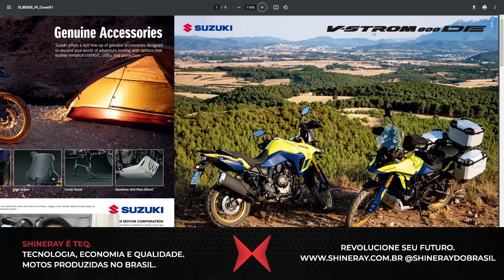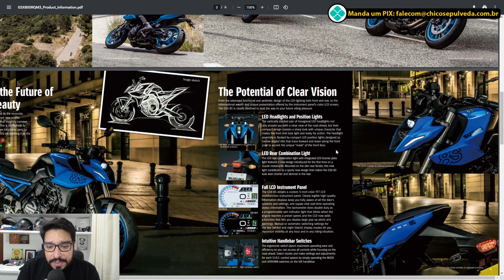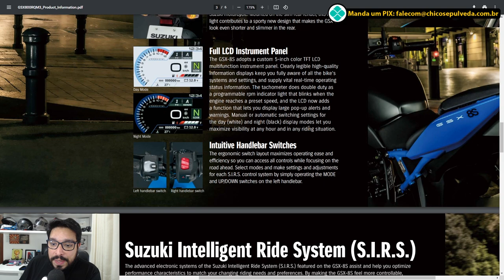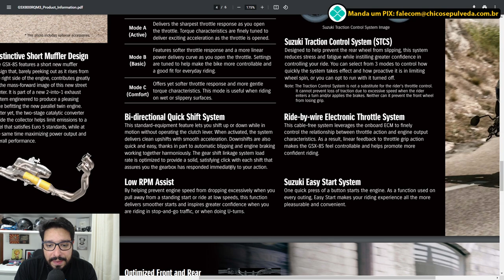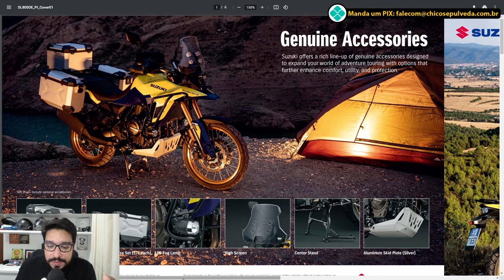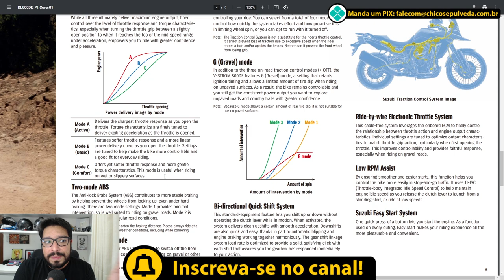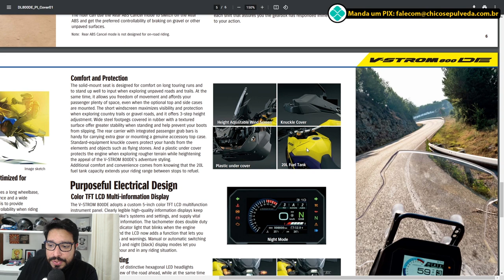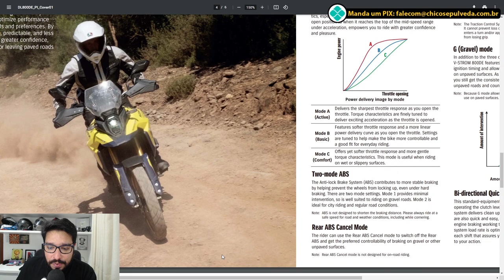Suzuki VStrom 800 DE e GSX-8S LANÇADAS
Black Boots
Calçados com estilo, conforto e segurança